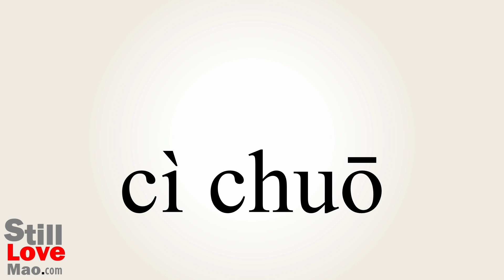How to Say Jabs in Chinese